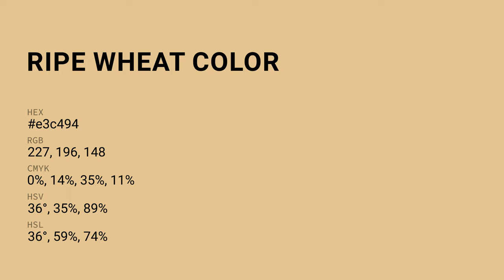Ripe Wheat color e3c494 hex color - Yellow color - Cool color e3c494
What color is Ripe Wheat ? e3c494 hex color - Yellow color - Cool color e3c494

Hex e3c494 Color Code is also known as Ripe Wheat color.